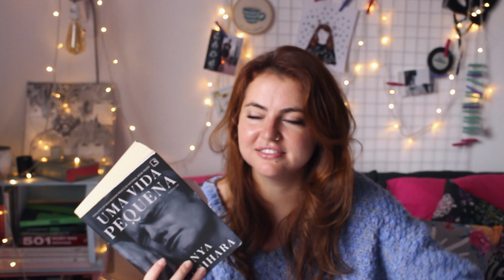UMA VIDA PEQUENA | O QUE ACHEI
Esse livro enorme causou um monte de coisas em mim e contei o que achei.

VEM FICAR + PERTINHO